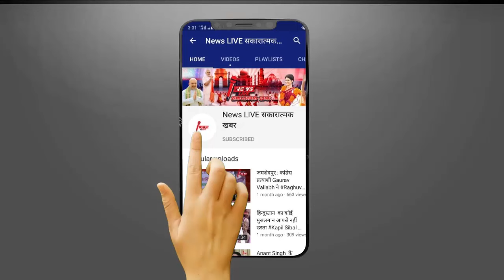UP में सहयोगी दलों के लिए BJP छोड़ सकती है 6 सीटें ! RLD चीफ Jayant - RAJBHAR को कितनी मिलेंगी ?